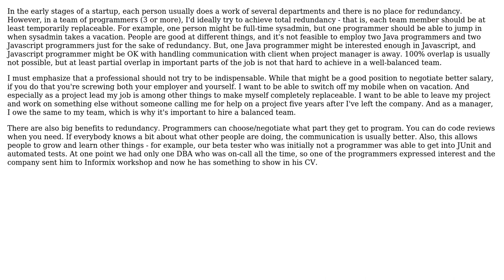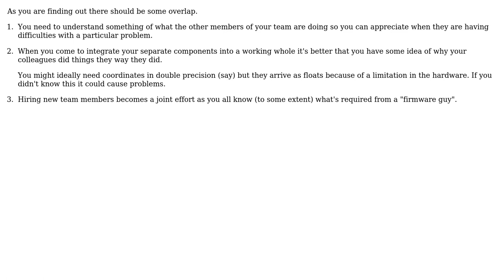Software Engineering: In a multidisciplinary team, how much should each member's skills overlap?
With thanks & praise to God, and with thanks to the many people who have made this project possible! | Content (except music & images) licensed under CC BY-SA | Music | Images & others | With thanks to user yannis user spade78 user Peter Torok user Domchi user ChrisF and the Stack Exchange Network Trademarks are property of their respective owners. You are responsible for your own actions.